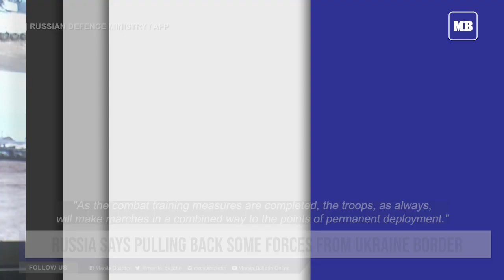Russia says pulling back some forces from Ukraine border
Russian Defence Ministry spokesperson Igor Konashenkov says Russia is pulling back some of its forces near the Ukrainian border to their bases, in what would be the first major step towards de-escalation in weeks of crisis with the West.

The move comes amid an intense diplomatic effort to avert a feared Russian invasion of its pro-Western neighbour and after Moscow amassed more than 100,000 troops near Ukraine's borders. It is not immediately clear how many units are involved and what impact the withdrawals will have on the overall number of troops surrounding Ukraine, but it is the first announcement of a Russian drawdown in weeks.